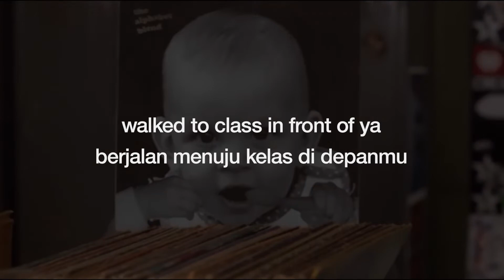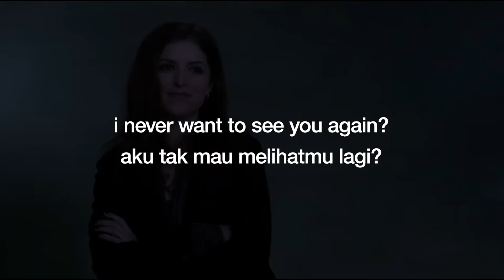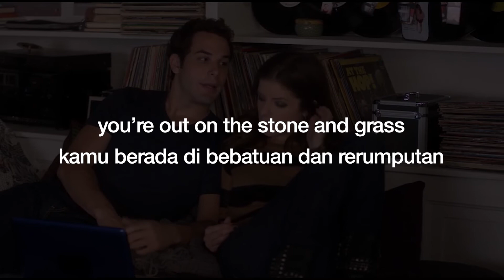Vampire Weekend - Campus | Lirik + Terjemahan Indo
then i see you, you're walking 'cross the campus ♪

Visual is taken from the movie "Pitch Perfect"
Video diambil dari film "Pitch Perfect"